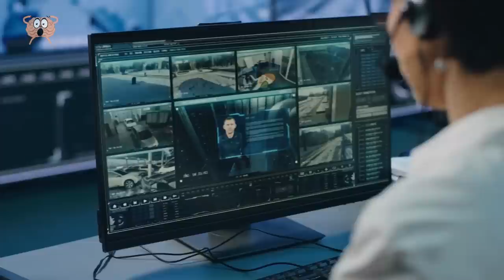Wenn diese mysteriösen Dinge nicht auf Film festgehalten worden wären, würdest du sie nicht glauben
Überwachungskameras sind dafür bekannt, dass sie ziemlich seltsame Dinge aufzeichnen, aber die in diesem Video sind so gruselig, dass sie dich vielleicht sogar in deinen Träumen verfolgen. Wir haben Geister, besessene Menschen und Objekte, die sich von selbst bewegen. All das und noch viel mehr findest du in diesem Video mit 13 mysteriösen Momenten, die von Überwachungskameras aufgenommen wurden und die du nicht glauben würdest, wenn sie nicht auf Film festgehalten worden wären. Schau dir das Video unbedingt bis zum Ende an und sieh dir unsere Nummer eins an, denn sie wird dir garantiert einen Schauer über den Rücken jagen.